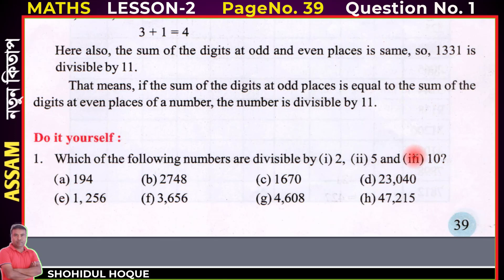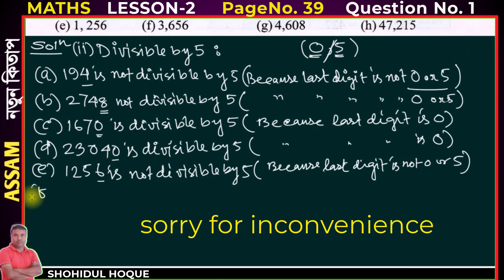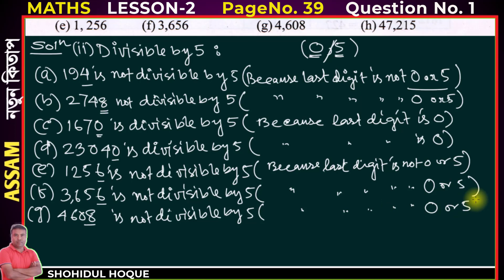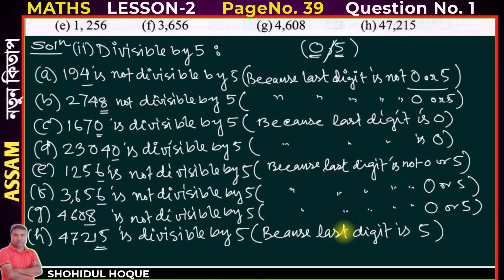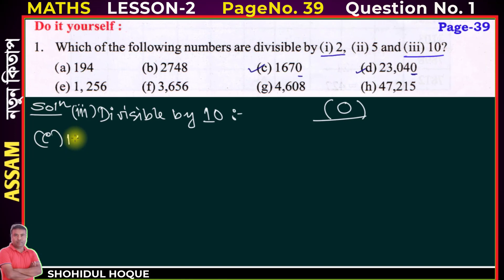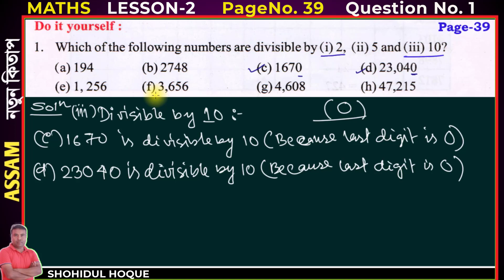Mathematics class 6 lesson 2 Page no.39 Question 1.Assam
Class 6 mathematics Lesson2 page no.39 Try these Question no.1